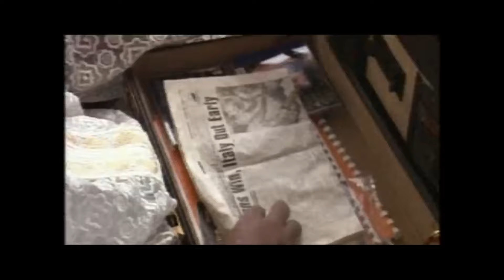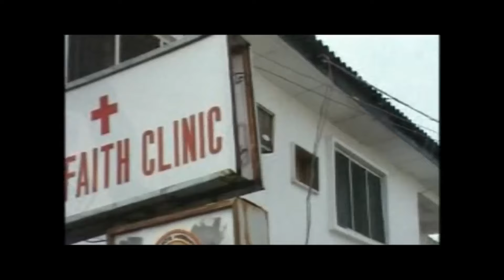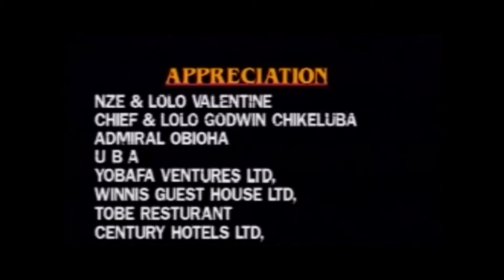DO NOT SLEEP WITH A MARRIED WOMAN ( OMOTOLA JALADE, EMEKA IKE) AFRICAN MOVIES| CLASSIC MOVIES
A man thought he found love but sleeping with this woman was the beginning of his problem. find out why...

Starring: Charles Okafor, Emeka Ike, Omotola Jalade Ekeinde